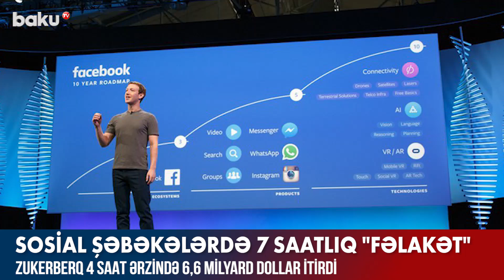Sosial şəbəkələrdə 7 saatlıq "fəlakət" - Baku TV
“Facebook”un rəhbəri Mark Zukerberq "Facebook" və "Instagram" sosial şəbəkələrində, həmçinin “WhatsApp” messencerində yaranan fasilələr nəticəsində 4 saat ərzində 6,6 milyard dollar itirib. Bu barədə "Forbes" jurnalı məlumat yayıb.
Oktyabrın 4-də sözügedən tətbiqetmələrin işində 7 saat davam edən problem yaşanıb. “Privacy Affairs” nəşrinin yaydığı məlumata əsasən, bu zaman 1,5 milyard feysbuk istifadəçisinin məlumatları “qara bazar”da satışa çıxarılıb. Digər mənbələr isə bunu təkzib edib. “Downdetector”un məlumatına görə, bu, feysbuk tarixində ilk böyük xəta olub.
Dünyanın bir sıra ölkələrində “TikTok” sosial şəbəkəsinin işində də problemlər yaşanıb. “Zoom” və “Tinder” platformaları da qısa müddət çöküb. Hətta oktyabrın 5-də "Google"a məxsus "Gmail" poçt xidmətinin işində ABŞ ərazisində problemlər müşahidə olunur. Amma bu müddətdə “Telegram” tətbiqində 2 dəfəyə qədər istifadəçi artımı müşahidə olunub.
“NetBlocks” şirkətinin hesablamalarına görə, “Facebook”, “Instagram”, “Twitter”, “WhatsApp” və “Facebook Messenger”in çalışmadığı hər saat dünya iqtisadiyyatında 215 milyon dollar xərc yaradıb. Həmin şəbəkələrin 3 saat ərzində çalışmaması dünya iqtisadiyyatına 645 milyon dollar məsrəfə səbəb olub.

Kanalda bütün müəllif hüquqları qorunur. Kanalın əsas məqsədi dünyada və ölkədə baş verən ən vacib və maraqlı xəbərləri azərbaycan və rus dillərində geniş auditoriyaya çatdırmaqdır.